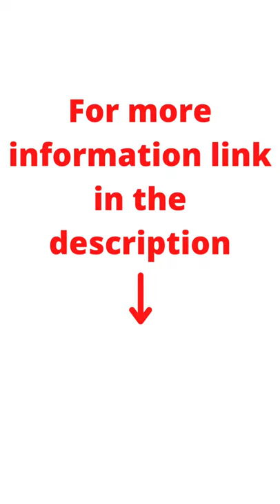weight measurement scale